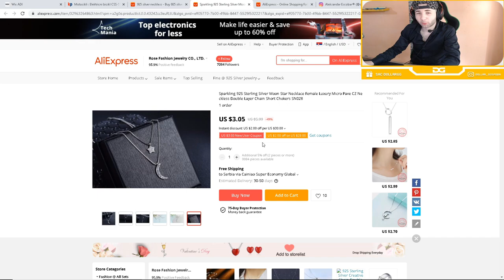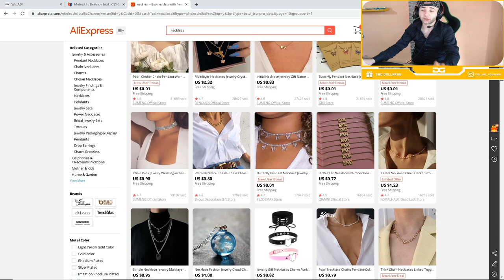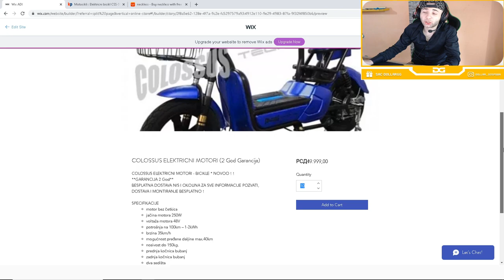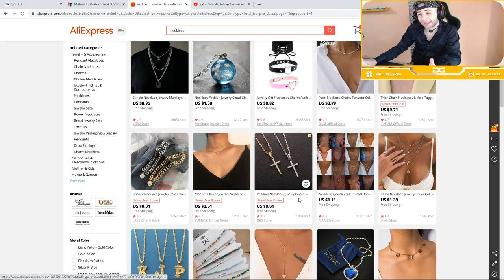ZARADI 100€ NEDELJNO (Kupujem Prodajem + Aliexpress online zarada)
Ovako mozete spojiti Aliexpress i Kupujem prodajem , pa zaraditi novac!
( Kupujem Prodajem + Aliexpress odlicna kombinacija i kako zaraditi 100€ nedeljno)

Cao , ovo je honeygain i preko njega zaradjujete bez imalo truda!
5$ Bonus pri registraciji , a od VAS zavisi koliko cete zaraditi!